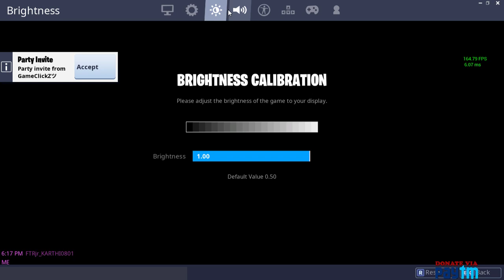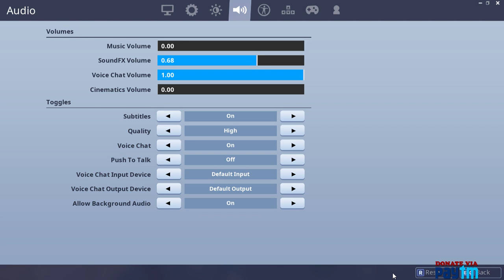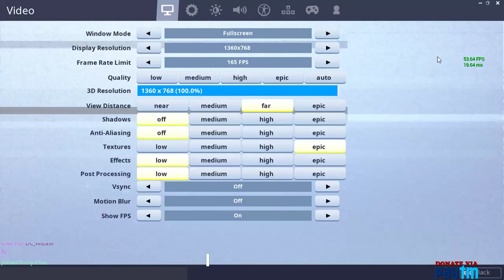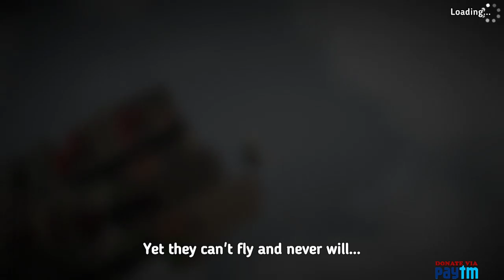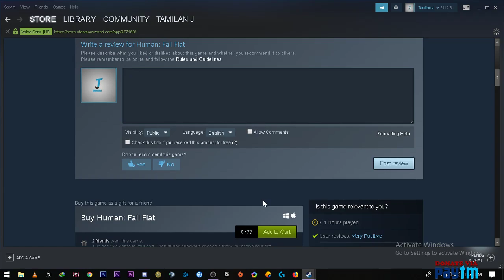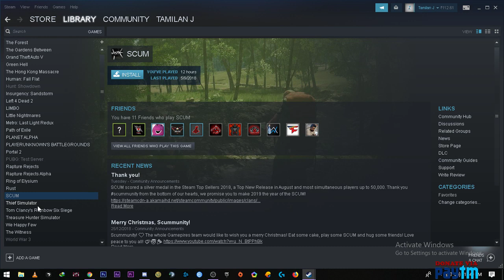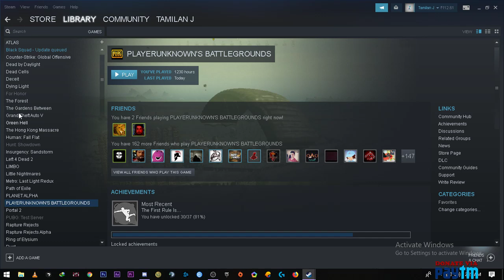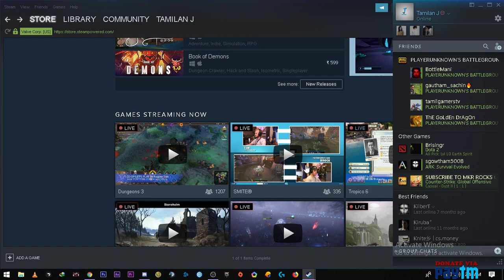PUBG PC Tamil Live Streaming - Noob Player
New Channel Banner Designed By

System specs:-
Mouse-Logitech G402
Keyboard -Microsoft
Monitor - Samsung 19 inch,1360x768
Headphones - Kotion Each G2000
SSD-Western Digital WDS250G1B0A 250GB Internal (Blue)

Internet-Cherrinet 100mbps unlimited  1180 per month

z

My PUBG id Tamilan
My PUBG mobile id TamilanJ
My Epic ID Tamilan J
My Rockstar Id Tamilanjoeish
My ROE ID Tamilan_J
Ark Server   ANZAC Classic Extinction 3XG/XP/T NoMods Kewee.net